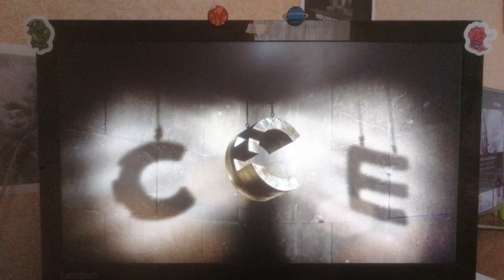20th Century Fox/Walden Media/Chernin Entertainment (2012)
From Parental Guidance (2012)